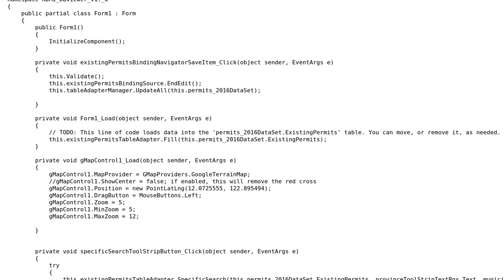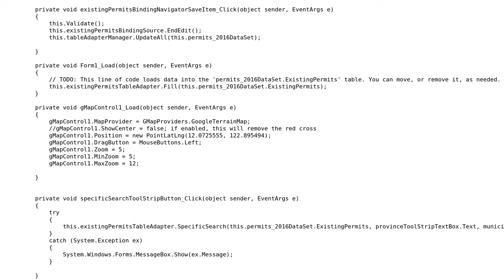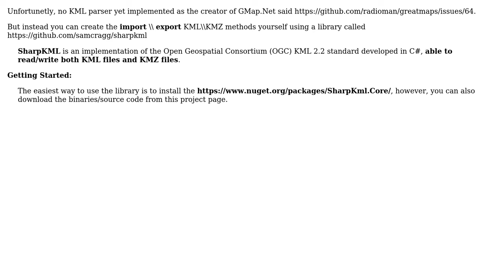How to import/export kml and display in gmap.net?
With thanks & praise to God, and with thanks to the many people who have made this project possible! | Content (except music & images) licensed under CC BY-SA | Music | Images & others | With thanks to user Justine Perry user Ahmed GIS and the Stack Exchange Network Trademarks are property of their respective owners. You are responsible for your own actions.